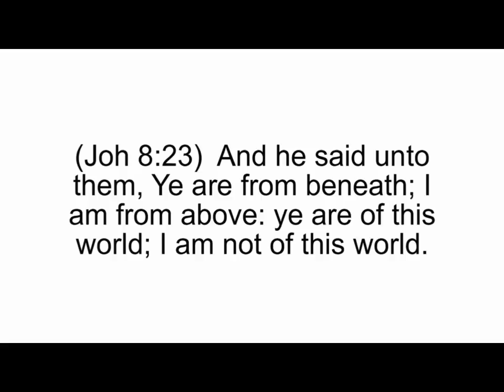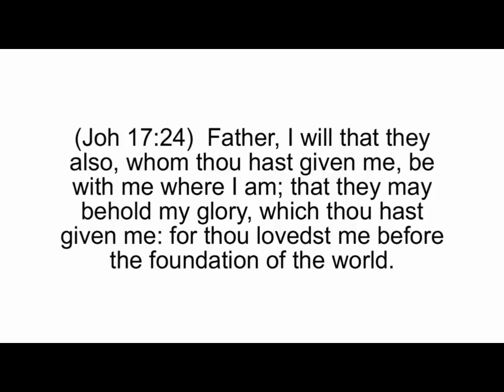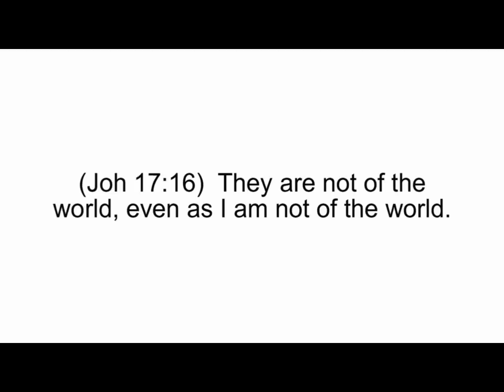B1 (John 8:23) I Am From Above You Are From Beneath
(Joh 8:23)  And he said unto them, Ye are from beneath; I am from above: ye are of this world; I am not of this world.

The Greek word translated (from) in the verse is more often used in scripture to denote close proximity and is also translated (of). In the same way they are of the beneath he is of the above which is relative to they being of this world he not being of this world. After making the statements he went on speaking in context about the doctrine he received of the Father.

(Joh 17:14)  I have given them thy word; and the world hath hated them, because they are not of the world, even as I am not of the world.

Jesus seems to not know he is the Logos suggesting he gave it rather than was it when he said "I have given them thy word" He also said that the disciples after receiving the Word were not of the world. This is exactly what he was saying in John 8. Jesus was not of the world due to the word which he received of the father.

(Joh 17:15)  I pray not that thou shouldest take them out of the world, but that thou shouldest keep them from the evil.

In light of what Jesus asked in the same prayer:

(Joh 17:24)  Father, I will that they also, whom thou hast given me, be with me where I am; that they may behold my glory, which thou hast given me: for thou lovedst me before the foundation of the world.

Jesus askes that they may be with him where he is. This means he did not say in verse 15 he did not want them to be removed from the earth. In his statement "I pray not that thou shouldest take them out of the world" the word world is not referring to the earth.

(Joh 17:16)  They are not of the world, even as I am not of the world.

The world is obviously referencing an aggregate of earthly doctrine as opposed to those not of the world who had heavenly doctrine. Jesus said just as he is not of the world those who had the word are also not of this world.

(Joh 8:38)  I speak that which I have seen with my Father: and ye do that which ye have seen with your father.

Some newer Greek MS suggest the Greek words translated Seen in this verse are different however the trusted and or older MS and Codex' list them as the same namely the TR and BYZ as well as the codex Sianiticus. Just as Jesus seen his Father they also had seen their father. Jesus was not suggesting he was in heaven literally viewing God. Otherwise they who he was debating had literally seen the devil wherever he resides. Also at the time of the conversation God was Jesus' Father in same way the devil was their father. Jesus was simply saying he comes from truth and they come from lies. If your doctrine is manmade you are of this world but if it is from heaven then you are not of this world even as Jesus was not of this world.

By Jeff Campbell